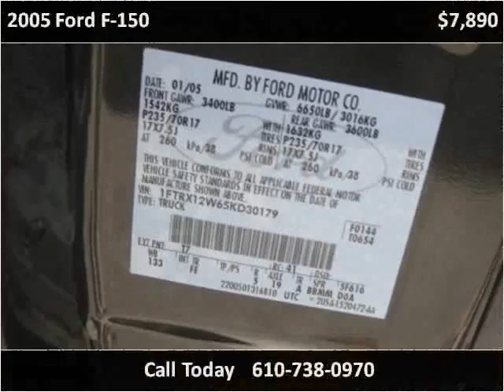2005 Ford F-150 Used Cars West Chester PA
This 2005 Ford F-150 is available from Landmark Auto Sales.